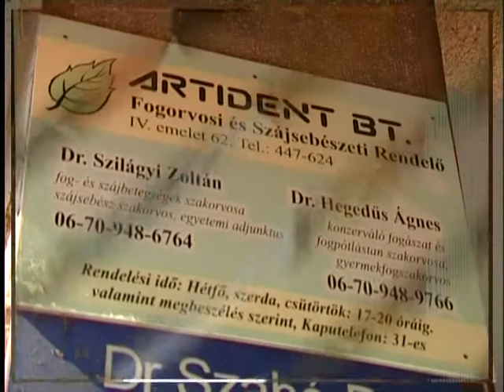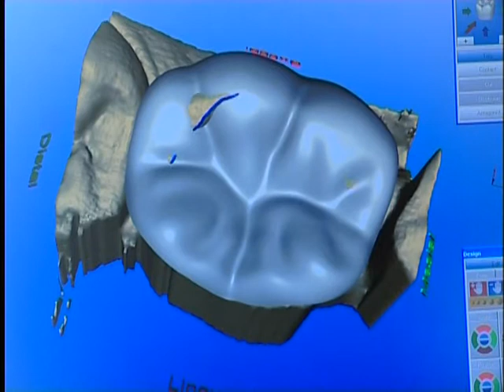Debrecen fogászat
- Fogorvos Debrecen, Debrecen fogászat, debreceni fogorvosok, fogorvosi rendelő Debrecen. A legjobb, legesztétikusabb, legfájdalommentesebb megoldást keresi, nálunk megtalálja!